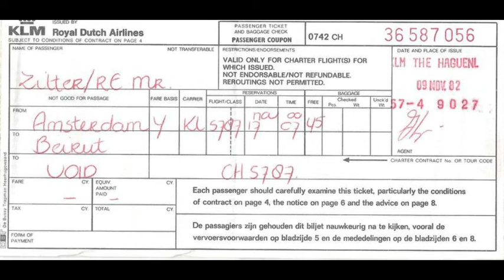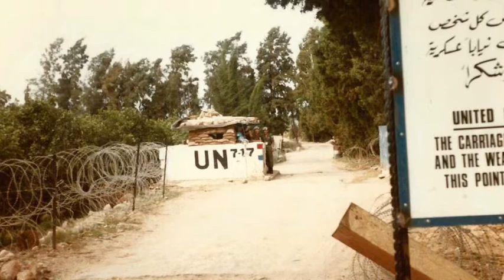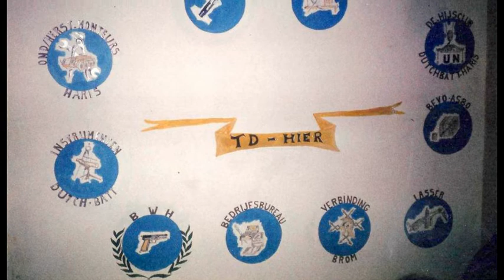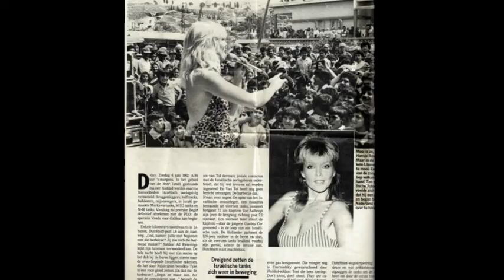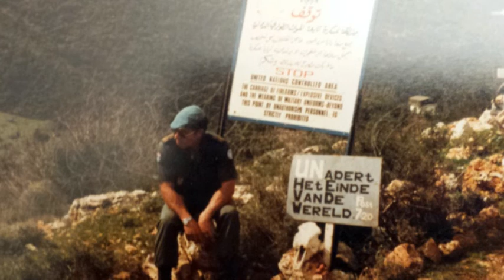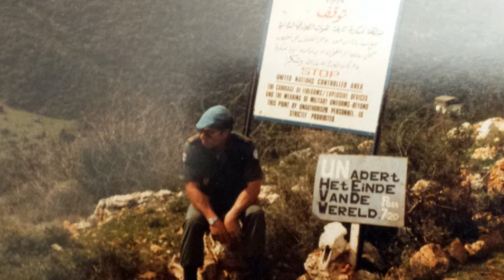Slideshow 2019 01 03